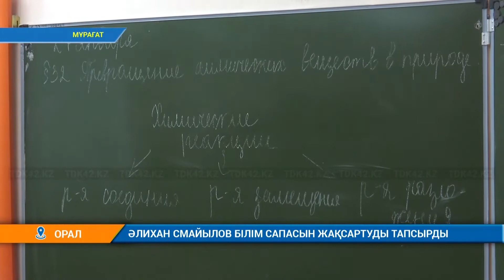ӘЛИХАН СМАЙЛОВ БІЛІМ САПАСЫН ЖАҚСАРТУДЫ ТАПСЫРДЫ